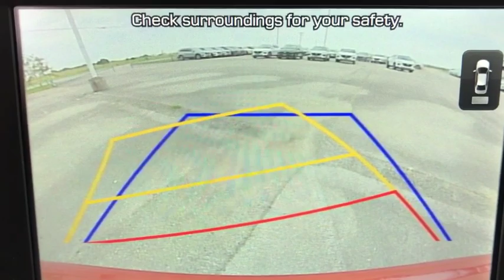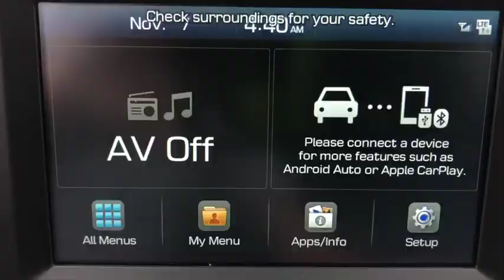2019 Hyundai Santa Fe Kyle, San Marcos, Buda, Maxwell, Mountain City H4486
Scarlet Red New 2019 Hyundai Santa Fe available in Kyle, Texas at Roger Beasley Hyundai Kyle. Servicing the San Marcos, Buda, Maxwell, Mountain City area.
2019 Hyundai Santa Fe Limited 2.0T - Stock#: H4486 - VIN#: 5NMS53AAXKH019659

Roger Beasley Hyundai Kyle
24795 Interstate 35

A Roger Beasley Rewards Membership is included with the purchase of a new Hyundai from Roger Beasley Hyundai Kyle at no additional cost. As a Rewards Member, you will enjoy thousands of dollars in exclusive benefits at our dealership and throughout the Austin and surrounding areas. From future savings on your next vehicle, to free gifts, merchandise discounts, and travel rewards, we are sure you and your family will find plenty to love about our Rewards program. Contact one of ourProduct Specialists by calling or come visit with us at 24795 IH 35 inKyle Texas for more details.
Option Group 01,Carpeted Floor Mats